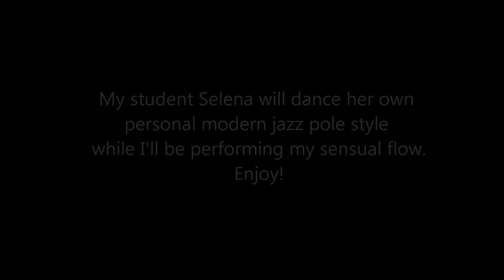Aryanna Beginner level pole dance routine (barefoot and with high heels)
This video project shows that
the same pole dance routine with same steps,
moves and tricks can be performed with your
own style and personality.
My student Selena will dance her own
personal modern jazz pole style
while I'll be performing my sensual flow.

Moves In this routine:
walk, knees, criss cross steps, step around to back bend, back hook spin, extended leg spin, showgirl kick, backwards shoulder roll, step around to crab slide and V up